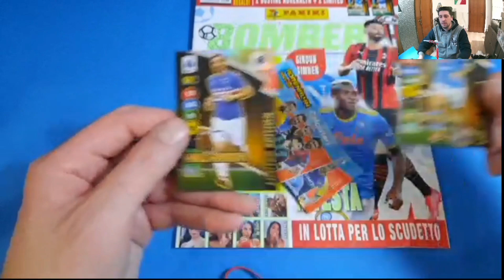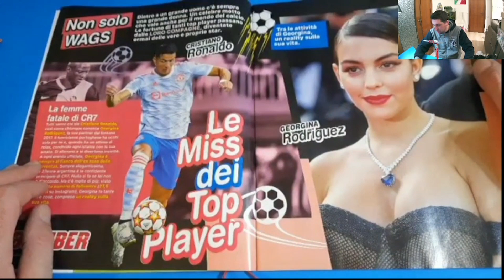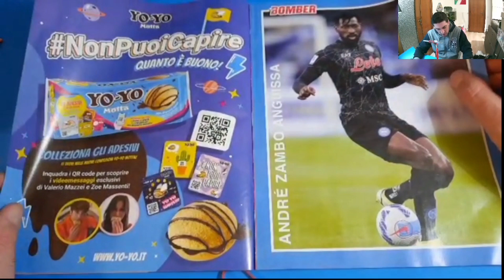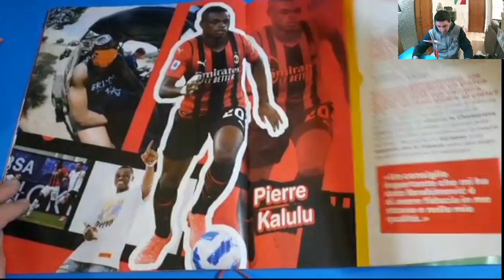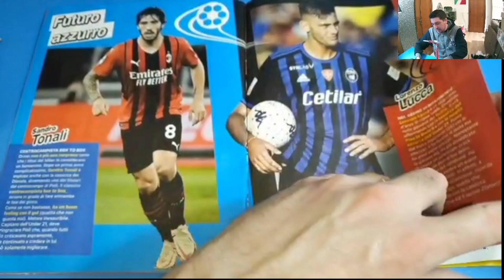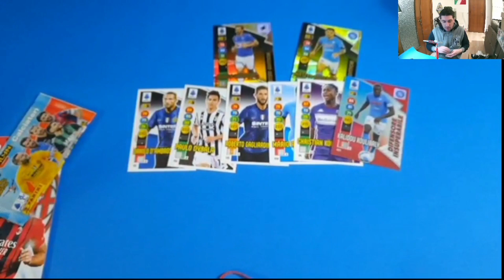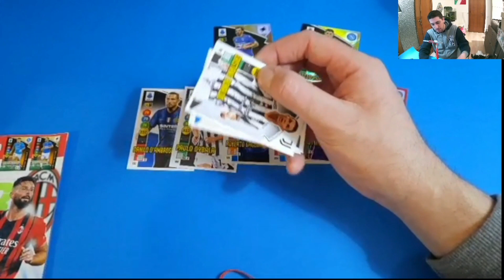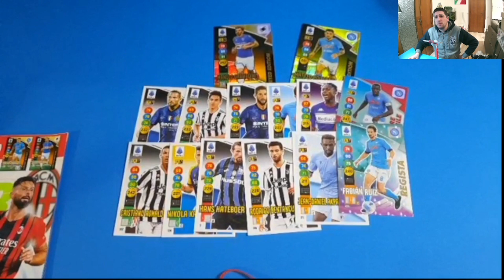Rivista Bomber di Novembre con Limited Edition Politano e Gabbiadini Adrenalyn XL 2021 2022